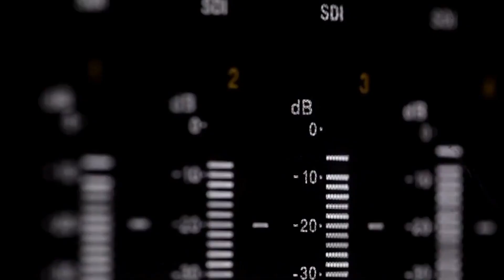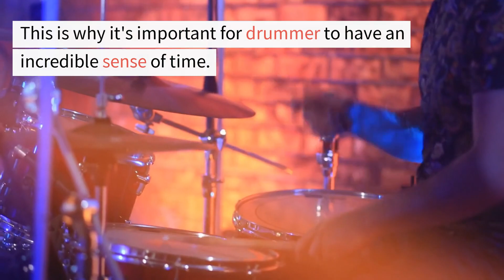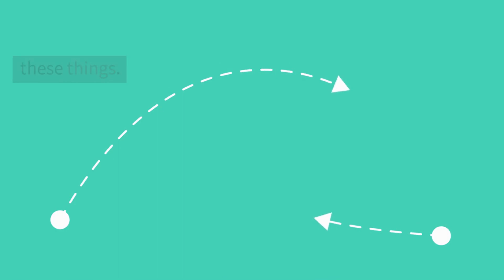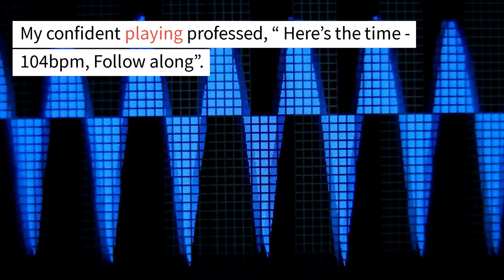5 Important Roles of the Worship Drummer Part 4 - The Drummer Leads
Welcome to Part 4 of our series on the 5 Important Roles of the Worship Drummer. In this video, we'll be focusing on the role of the drummer as a leader in the worship band.

As a worship drummer, it's important to not only keep the rhythm and tempo, but to also lead the band in dynamic changes and transitions. The drummer sets the tone for the rest of the band and helps to create a cohesive and unified sound.

In this video, we'll explore how the drummer can lead the band through different sections of a worship song, such as the intro, verse, chorus, and bridge. We'll also discuss how to communicate effectively with the rest of the band and how to use dynamics to build and release tension.

Whether you're a seasoned worship drummer or just starting out, this video is sure to give you valuable insights on how to lead your band with confidence and skill. So sit back, grab your drumsticks, and let's dive into the important role of the drummer as a leader in worship music.